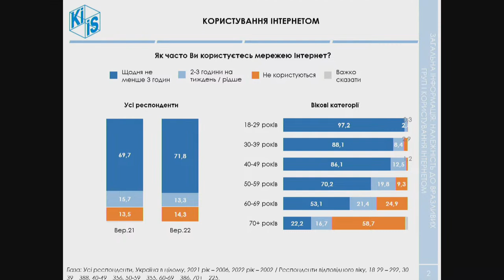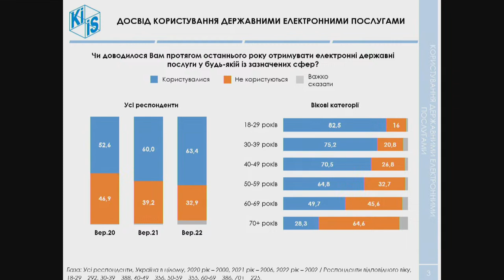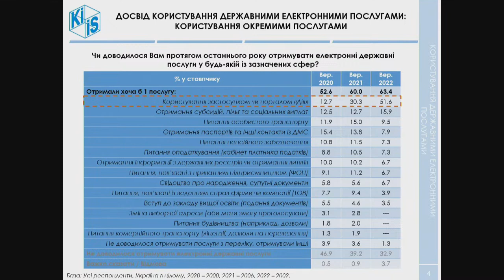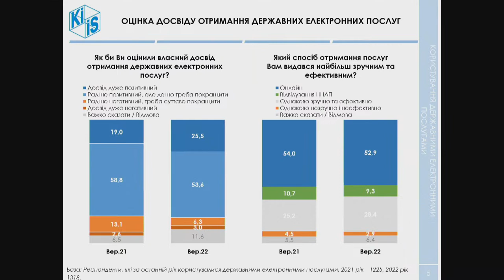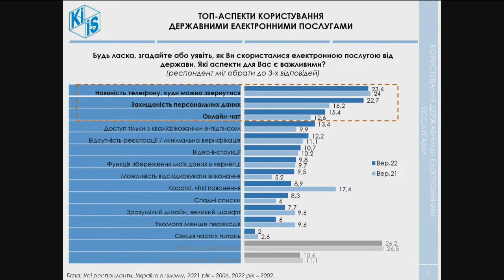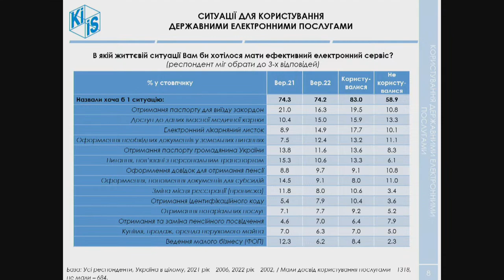How Many Ukrainians Use E-Services and Which Services Are the Most Popular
Presentation of the research entitled “How Many Ukrainians Use E-Services and Which Services Are the Most Popular: the Outcomes of the Sociological Research”

– Mstyslav Banik, Head of Electronic Services Development at the Ministry of Digital Transformation of Ukraine
– Olena Ursu, Head of the Democratic Governance UNDP Projects Group
– Anton Hrushetskyi, Deputy Executive Director of KIIS

Why is this interesting?
How often do Ukrainians use electronic services? How much time do they spend online? How often do they use Diia and what services are the most in demand among Ukrainians? These and other issues were studied as part of an annual survey conducted by the Kyiv International Institute of Sociology (KIIS) at the request of the United Nations Development Programme in Ukraine in partnership with the Ministry of Digital Transformation of Ukraine.

Kyiv, 25th of January, 2023